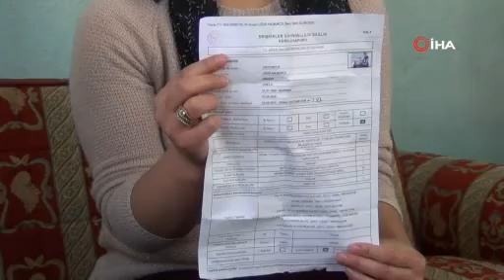Afyon'da yüzde 90 engelli genç iş istiyor!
Yaklaşık 13 yıldır böbrek hastası olan ve 10’a yakın ameliyat geçiren 31 yaşındaki genç adam, hastalığından dolayı kimsenin kendisini iş vermediğini kaydederek, aile geçimini sağlaması için kendisine bir iş bulunmasını istedi.